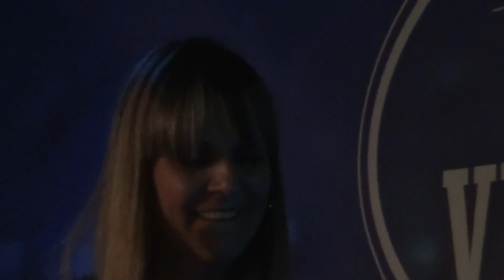Home per Alba Ferrés (Michael Buble's cover)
Tema de Michael Buble interpretat per Alba Ferrés durant el concert en directe al Balneari Vichy Catalan el passat 30 d'Agost de 2013.